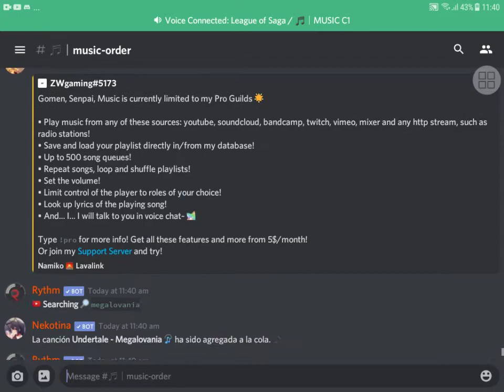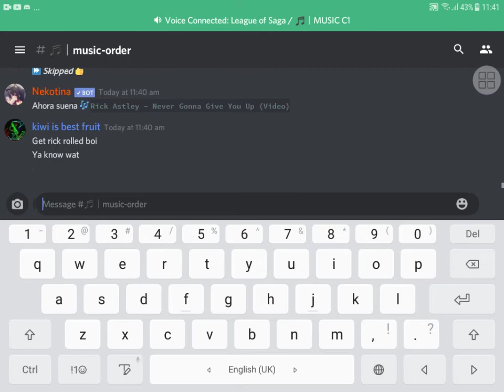Why am i so evil i dunno